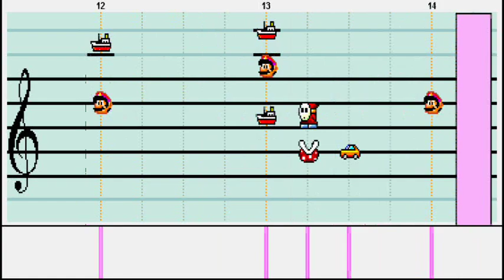Who wants to be a Millionaire - Mario Paint Composer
I don't want to think about how long this took...
The hardest thing to do was creating the realistic soundset with panning, reverb effects, velocities,...
It's slower than the original because of tempo gap problems :-(
The recording isn't perfect too

Instrument list:
Brass Section
French Horn
Synth Bass
Strings
Trumpet
Choir Aahs
Synth Drums
Reverse Cymbal
Timpani
Percussion